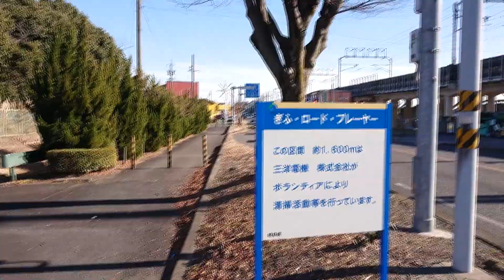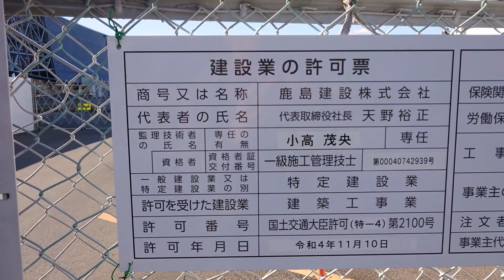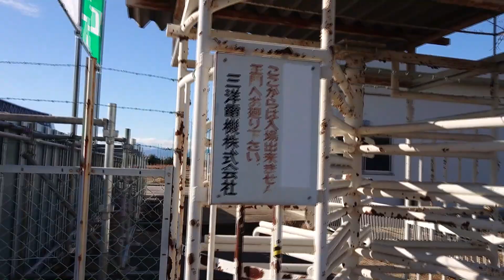【岐阜県安八郡 ソーラーアーク】 新幹線から見える、あれ。これで見納めかも。取り壊し、更地化が決まっているようです。 2023年2月5日（日） Gifu-Japan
岐阜県安八郡安八町大森180　新幹線で岐阜羽島を発車、長良川を渡ってすぐ、右側に見えるあれです。まるで宇宙船のよう、旧三洋電機岐阜事業所に建つ太陽光発電施設、「ソーラーアーク」です。

【オアシスパーク　キャンドルナイト】　岐阜県各務原市　2022年12月3日（土）
【学びの森　イルミネーション】　雪景色をイメージした白1色のイルミネーション　岐阜県各務原市　2022年12月3日（土）